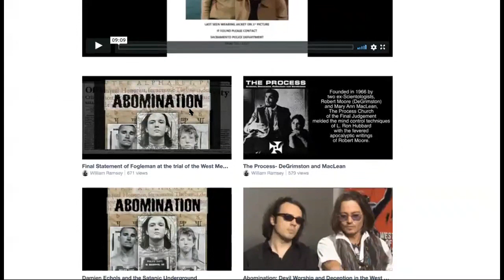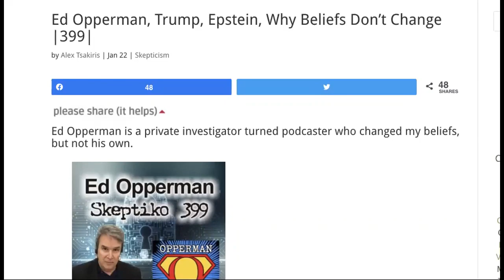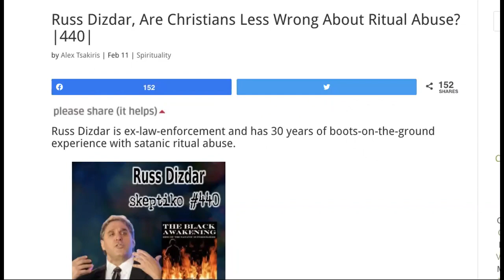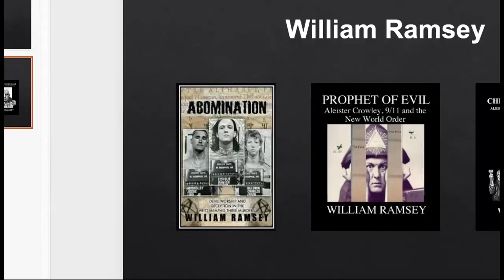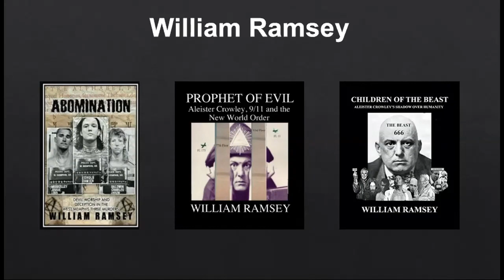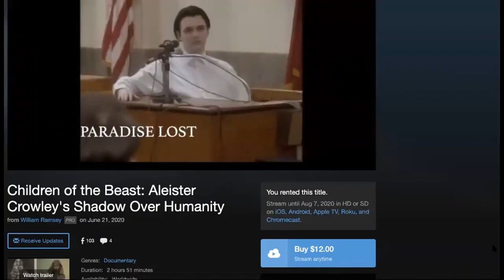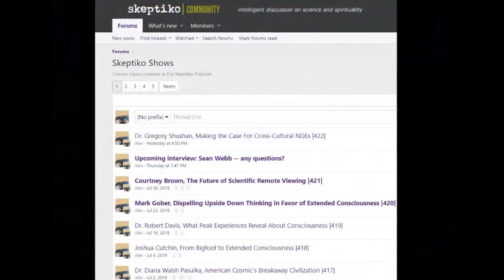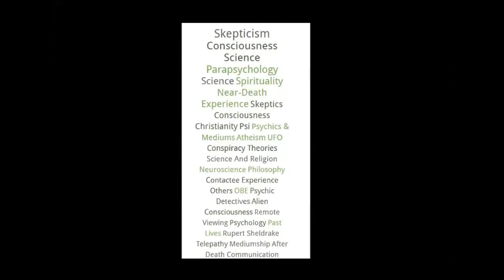William Ramsey, The Satanic Panic Head Fake |463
William Ramsey, this attorney turned investigative journalist and author has a unique perspective on satanic panic.